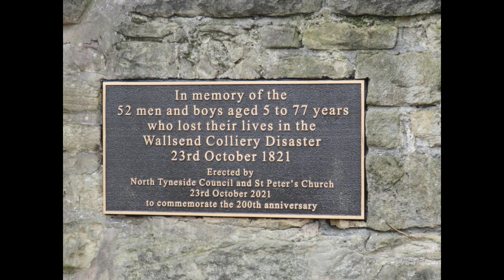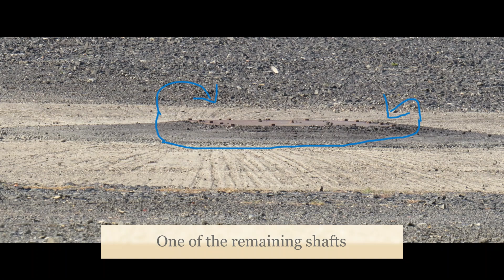The Wallsend 1838 pit disaster.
A short story about the Wallsend 1838 pit disaster which resulted in the tragic loss of 11 lives. A sad tale which I hope you will find interesting.

All photos and artwork used, my own or from the public domain.

If you follow the crime stories the next video will be posted later today.